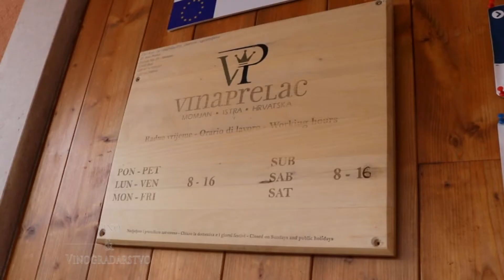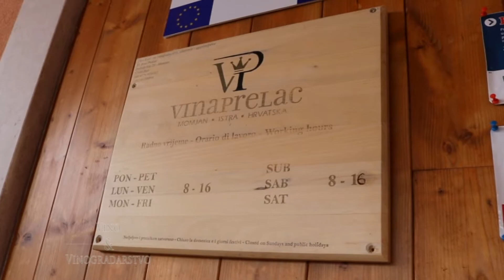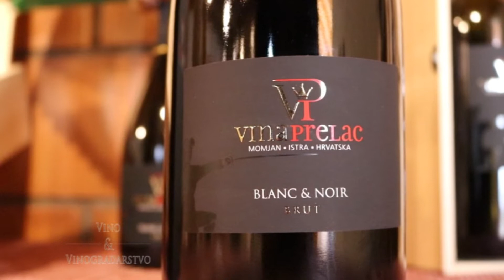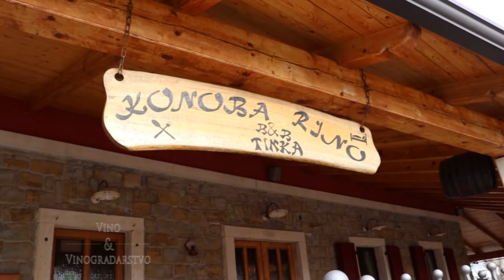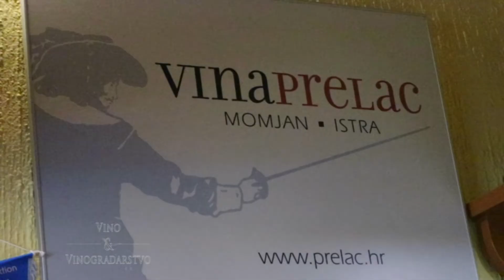Vinogradi i vinarije u Istri (Vinarija Prelac)